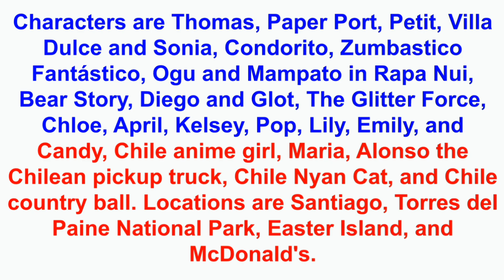Happy Chile independence day 2024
Characters are Thomas, Paper Port, Petit, Villa Dulce and Sonia, Condorito, Zumbastico Fantástico, Ogu and Mampato in Rapa Nui, Bear Story, Diego and Glot, The Glitter Force, Chloe, April, Kelsey, Pop, Lily, Emily, and Candy, Chile anime girl, Maria, Alonso the Chilean pickup truck, Chile Nyan Cat, and Chile country ball. Locations are Santiago, Torres del Paine National Park, Easter Island, and McDonald's.

Los personajes son Thomas, Paper Port, Petit, Villa Dulce y Sonia, Condorito, Zumbastico Fantástico, Ogu y Mampato en Rapa Nui, Bear Story, Diego y Glot, La fuerza del brillo, Chloe, April, Kelsey, Pop, Lily, Emily y Candy, la chica de anime Chilena, María, Alonso la camioneta Chilena, Gato Nyan de Chile y Pelota campestre de Chile. Las ubicaciones son Santiago, Parque Nacional Torres del Paine, Isla de Pascua y McDonald's.